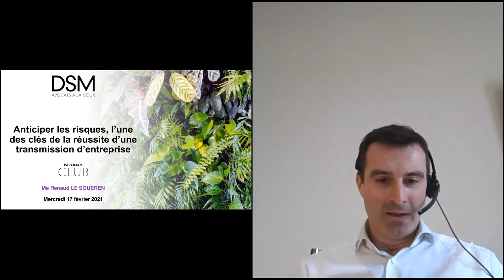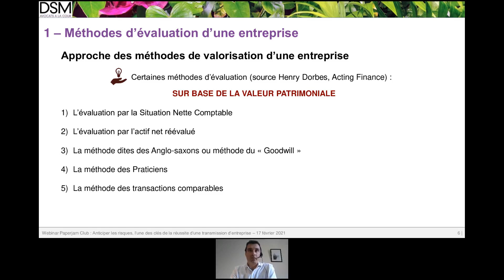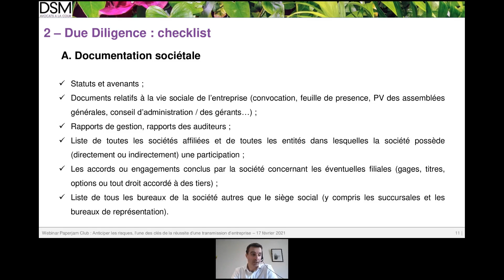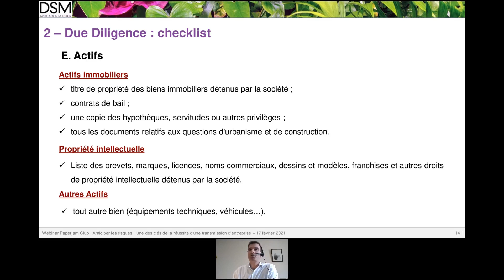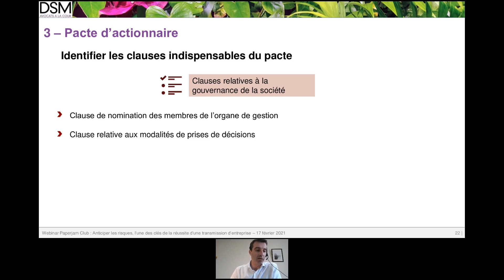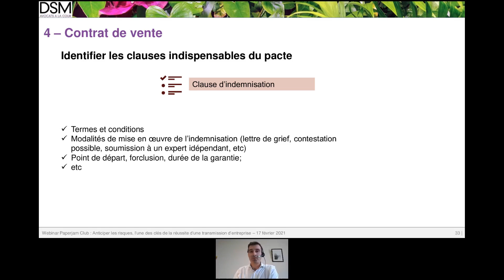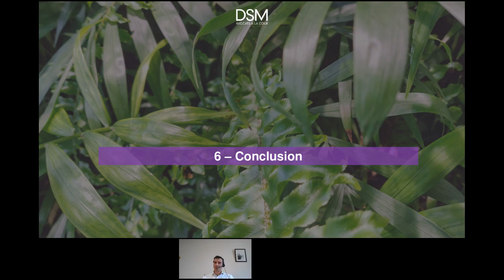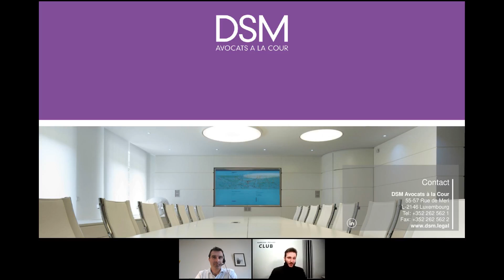Anticiper les risques, l’une des clés de la réussite d’une transmission d’entreprise - Paperjam Club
Sommaire :
- Introduction : 00:00
- Méthodes d'évaluation des entreprises 5:15
- Due diligence 15:14
- Question 1 : Si c’est le vendeur qui fait faire les due diligences (et qui les paie), comment l’acquéreur peut-il être certain que ce n’est pas une due diligence de complaisance ?" 33:10
- Pacte d'actionnaires 34:19
- Contrat de vente 41:20
- Risques particuliers post-closing 49:25
- Conclusion 52:32
- Q&A 54:00
- Question 2 : Est-ce que la transmission d'entreprise est plus difficile en période COVID ? 54:30
- Question 3 : Quid des aides de l’État ? Comment elles se répartissent lors d'une transmission ? 56:40
- Question 4 : Est-ce que les nouvelles technologies comme la Blockchain s'appliquent à la transmission d'entreprise ? 59:35
- Question 5 : Est-ce qu'il y a une bonne période pour transmettre une entreprise ? 1:04:48
- Question 6 : Quel est le principal motif d'une transmission d'une entreprise à Luxembourg, en dehors du COVID, et pendant le COVID ? 1:02:38

La chambre de commerce anticipait avant la crise de la COVID-19 qu’un tiers des entreprises changeraient de main dans les 10 prochaines années. Parmi celles-ci, 25% auraient dû changer de dirigeant dans les 5 années qui viennent.

La COVID-19 et son corollaire de difficultés économiques, mais aussi les décès innombrables qu’elle provoque, placent nombre d’entreprises, et particulièrement les PME, dans l’obligation de trouver des financements ou même de nouveaux dirigeants.

Processus de longue haleine quand il est souhaité, toute impréparation se traduira par une tension défavorable aux vendeurs dans les négociations. Il est donc indispensable de se préparer en amont quand on vend (due diligence vendeur, business plan, earn-out, etc.), mais également de connaître les points d’accroche juridique quand on est repreneur (due diligence, garanties actif passif, plan de rétention des talents, etc.).

Cédants, repreneurs, dirigeants : mener à bien votre projet de transmission d’entreprise en écoutant les conseils de Me Renaud LE SQUEREN, Avocat à la Cour et Associé au sein de l’étude DSM Avocats à la Cour, qui partagera son expertise juridique de plus de 15 ans en la matière pour vous assurer un deal réussi.

Lors de ce webinar, vous verrez qu’en anticipant les risques, vous pourrez espérer le meilleur.

Speaker : Me Renaud LE SQUEREN, Avocat à la Cour - DSM Avocats à la Cour & Julien DICKELI, Programming coordinator  - Paperjam CLUB

Objectifs :
·      Identifier les forces et les faiblesses de l’entreprise en amont,
·      Analyser les critères déterminants pour valoriser une entreprise,
·      Réalisation en amont d’une due diligence vendeur et en aval d’une due diligence acheteur,
·      Identifier et retenir les talents de l’entreprise,
·      Comprendre les clauses types d’un contrat de cession d’entreprise et d’un pacte d’actionnaires,
·      Modalités financières de ventes et de paiement à terme.